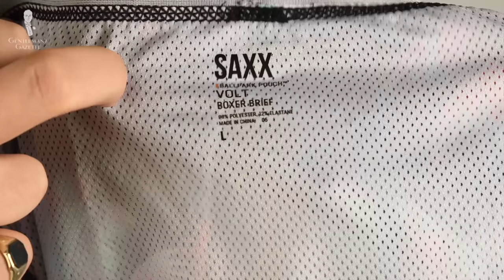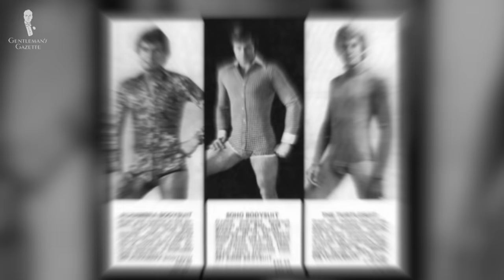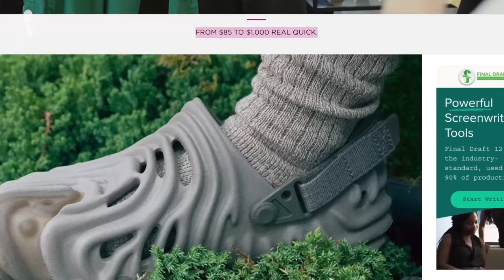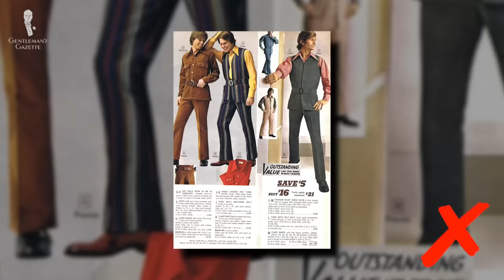Fashion vs. Style: What's the Difference?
Detailed definitions of fashion and style, how they differ, and why it matters

VIDEO CREDITS:
→ Script: E.J. Daniels
→ Camera: Chris Dummer
→ Editing: Jonathan Oster
→ Supervision: Preston Schlueter
→ RCA
→ Sony
→ Warner Bros.
→ Paramount Pictures

IMAGE CREDIT:
→ British GQ
→ Door11.com
→ Tagwalk
→ World History
→ Fashion Trend Setter
→ Metro
→ Highsnobiety
→ The First Scene
→ GQ
→ A Dandy In Public
→ Vox
→ Vogue Business
→ Harper's Bazaar
→ Nomanwalksalone.tumblr.com
→ CNN
→ Entertainment Weekly
→ Flashbak.com
→ University of Fashion
→ WWD
→ Artful Living
→ Byrdie
→ HuffPost
→ MGM

00:00 Fashion vs. Style Introduction

On our website, throughout the menswear sphere, the terms “fashion” and “style” are regularly employed.  Obviously, we’re approaching these topics from our position as a classic menswear community. But, this post is not about degrading or insulting fashion. Instead, we were only interested in actually figuring out what distinguishes the two.

Not all of our statements are intended to be absolutes, and ultimately, they are our informed opinions. Our hope is to lay out assessments that are fair to everyone and will simulate some great discussion.

01:15 1. Fashion is Temporary While Style is Timeless
02:35 2. Fashion is Impersonal While Style is Personal
03:50 3. Fashion is Dated While Style is Versatile
05:11 4. Fashion is (Often) Outlandish While Style is (Usually) Subtle
06:38 5. Fashion Seeks Convenience While Style Seeks Quality
08:00 6. Fashion is Fast While Style is Learned
09:02 7. Fashion is Difficult to Attain While Style is Attainable
10:42 8. Fashion is Exclusionary Whyle Style is Inviting

Fashion is a way of dressing that is prominent and valued socially because of its innovativeness, novelty, and cultural relevance.

Style is the distinctive way of dressing that leverages the wearer’s personal style, all while exuding self-confidence and still being generally appealing to others. We can take this definition a step further by noting that: Classic style entails all aspects of style generally and is grounded in time-tested principles of aesthetics.

Ultimately, whether you consider yourself a devotee of fashion or style as a personal choice, we certainly see the value of both approaches to menswear, although we personally prefer a style-based approach.

13:10 Outfit Rundown